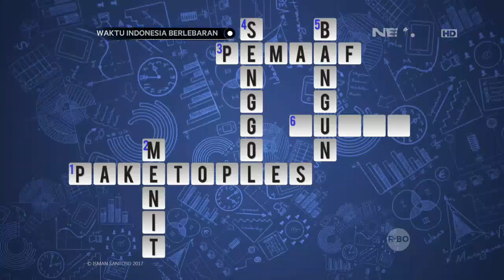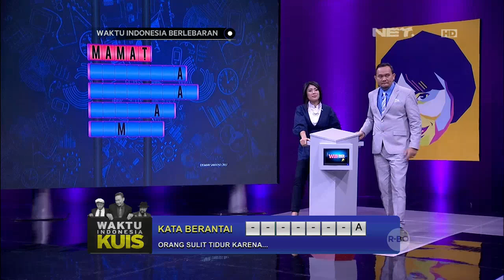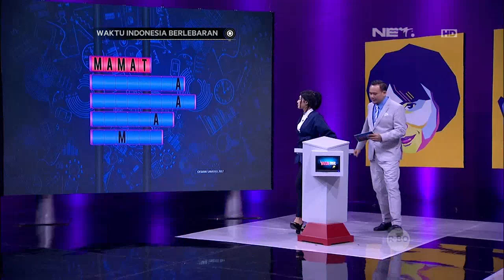Waktu Indonesia Berlebaran- Fanny Ghassani Kehabisan Kata kata Saat Main TTS (2/5)